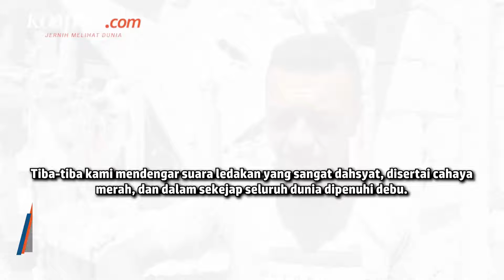Israel Serang Kamp Pengungsi Nuseirat Gaza "Ada Suara Ledakan Sangat Dahsyat"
Israel melancarkan serangan udara di Kamp Pengungsi Nuseirat, Gaza Tengah, Selasa (18/6/2024).

Serangan tersebut mengakibatkan sedikitnya enam orang meninggal dunia. Bangunan-bangunan tampak hancur akibat serangan tersebut.

Salah satu warga bernama Mahmoud Hijjo menceritakan bahwa serangan itu terjadi begitu cepat.

Ia menyebut bahwa serangan diikuti dengan suara ledakan yang sangat dahsyat dan cahaya merah.

Penulis Naskah: Vina Muthi Ambarwati
Narator: Vina Muthi Ambarwati
Video Editor: Fathir Rohman
Produser: Yusuf Reza Permadi